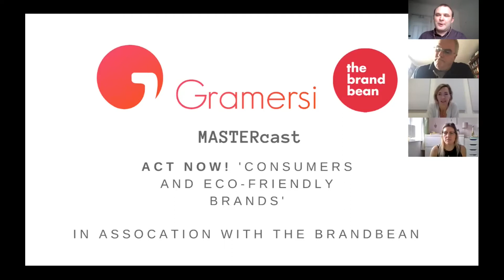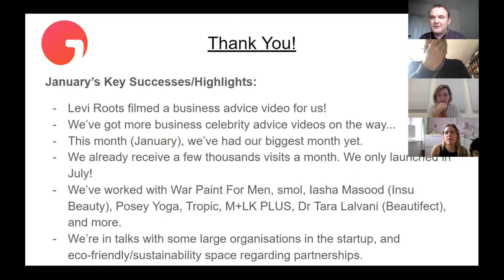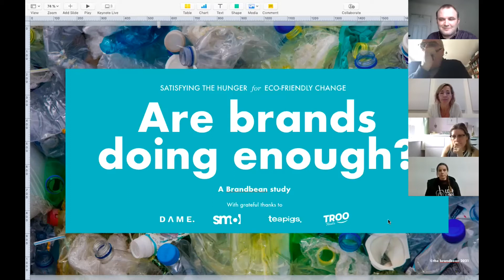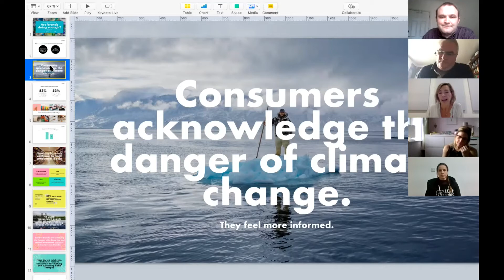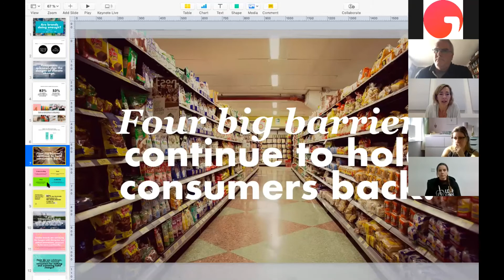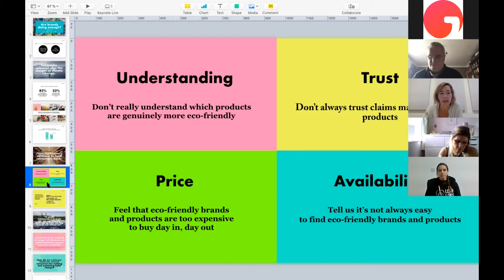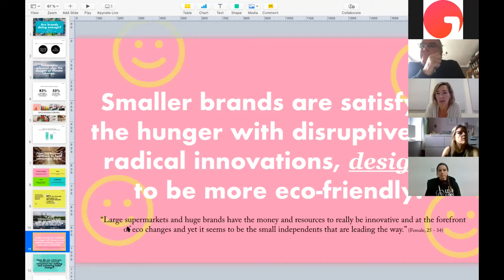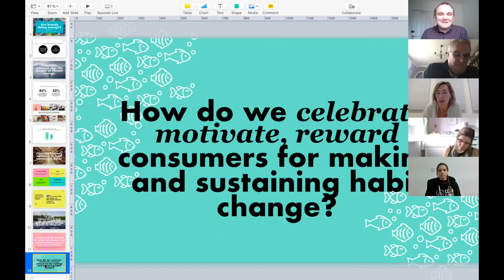ACT NOW! Consumers And Eco-friendly Brands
Gramersi hosted a virtual eco-friendly ‘MASTERcast’ event - in association with global market research company, The Brandbean. Watch the recap here.

Gramersi is 'the home of consumer and retail startups.'